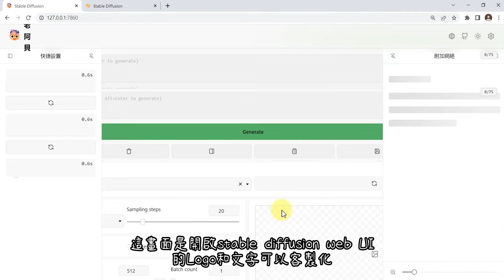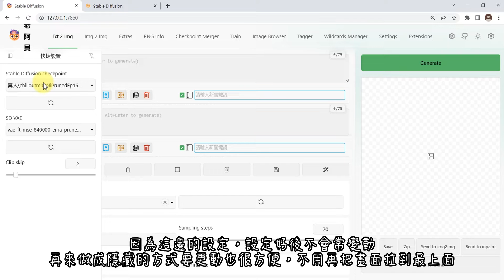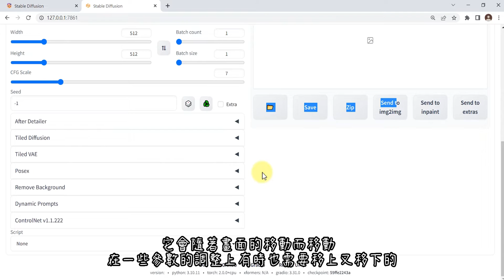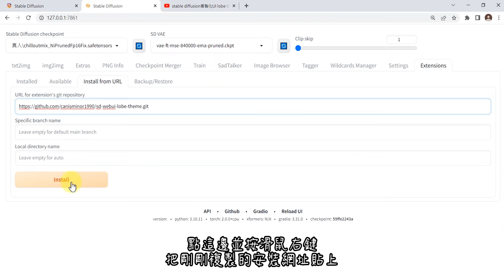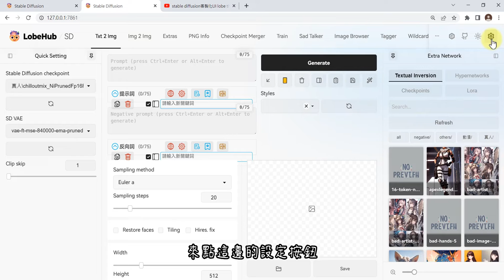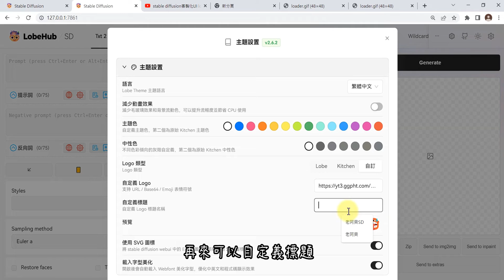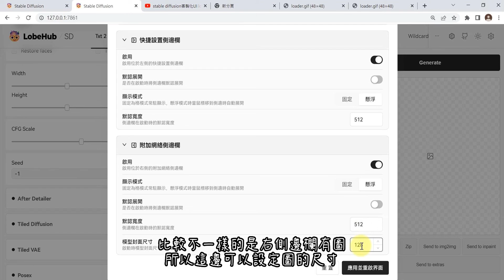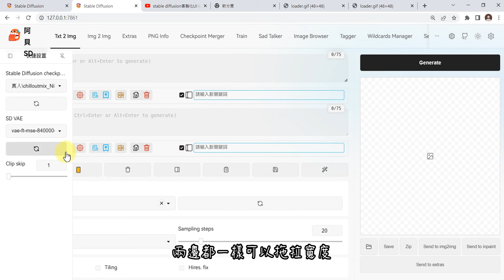stable diffusion客製化UI lobe theme(原kitchen-theme)安裝、設定與使用教學。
sd-webui-lobe-theme(原kitchen-theme)下載網址

影片章節
00:27 第一部分 客製化stable diffusion操作介面
03:27 第二部分 lobe-theme(原kitchen-theme)的安裝與設定

其他老阿貝分享的影片:
將AI繪圖stablde diffusion裝到自己的google雲端硬碟系列: